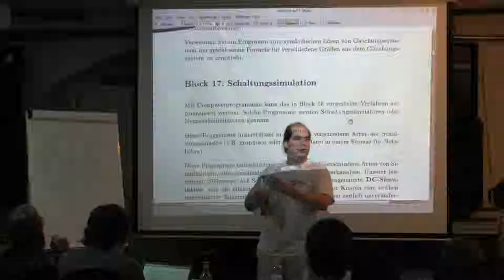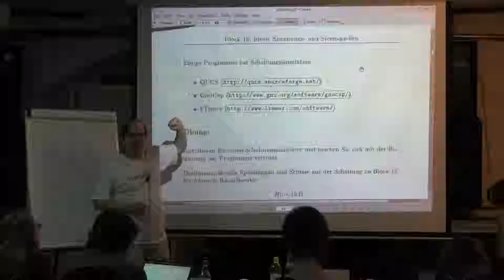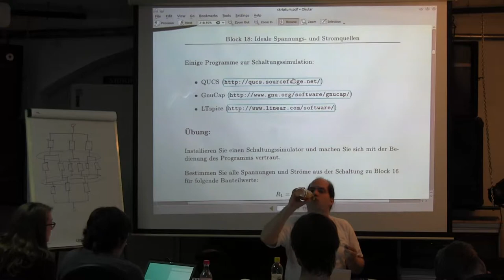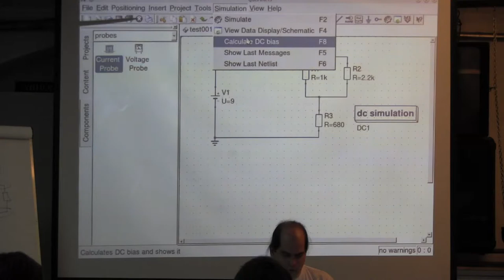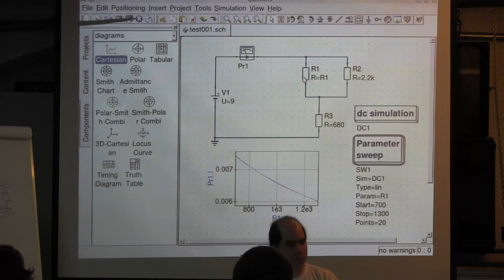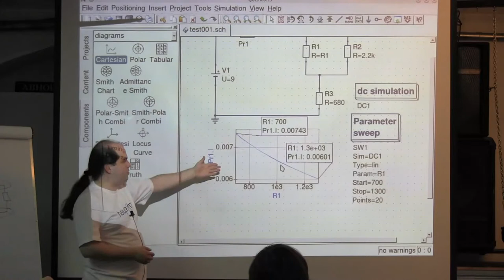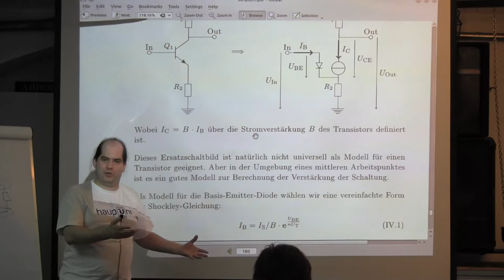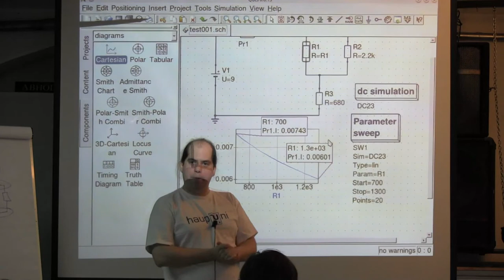Block 17: Schaltungssimulation